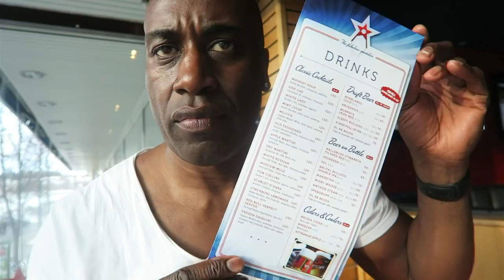EAT AS MUCH AS YOU CAN !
What would you like to see on youtube ? do you want a shoutout ? Do you want me to come to your work place ? send me a mail .

INTRO TUNE
Philly Joseph - Think It Over
Category